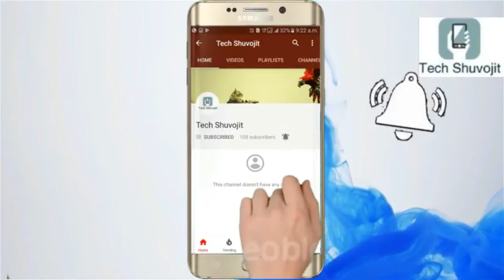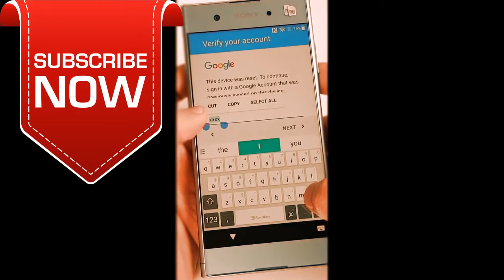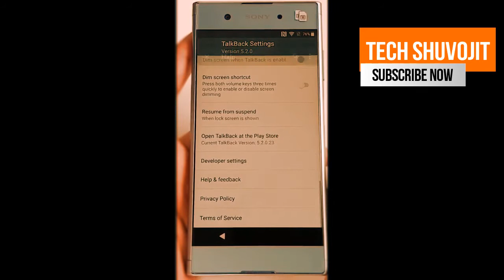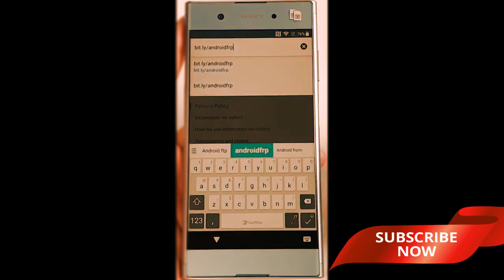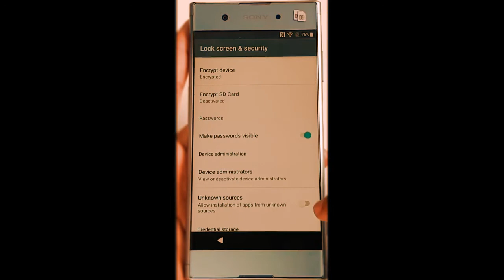Bypass Google Account Android mobile Remove FRP 2017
ByPass Google Account Lock ::
A New Way To Bypass Google Account Verification Android .
WITHOUT OTG, Remove, Disable, Bypass Google Account Lock FRP on any Samsung phone.
2017 One Click To Bypass/Remove/Delete/ All Samsung Google Account Lock ( frp bypass)